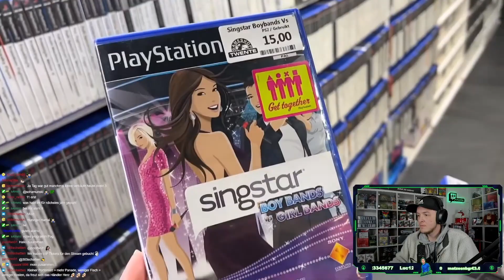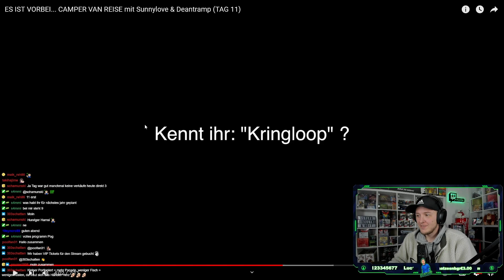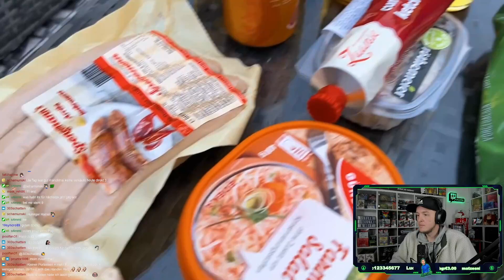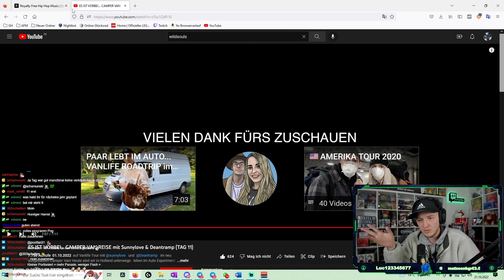ES IST VORBEI Camper Van Reise mit Sunnylove & Deantramp Tag 11 - fustler Reaction reagiert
Ich reagiere auf YouTube-Videos, die mir die Community schickt!  @Wildsouls

Hole dir deinen Business-BOOST mit einer American Express Kreditkarte 💳:
Business Platinum: